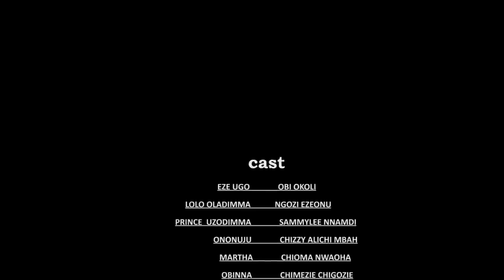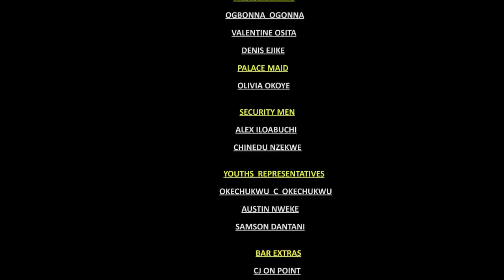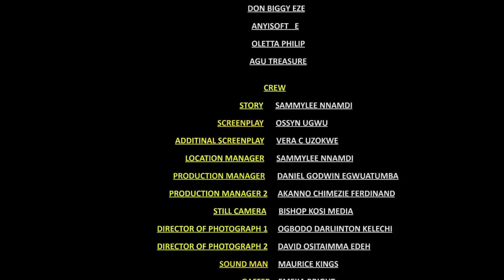She Accepted 2 Be With Him When He Had Nothing Not Knowing He's A Rich Man In Disguise/AfricanMovies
In this Nigerian movie, Starring: Chioma Iwuoha, Chizzy Alicgi Mbah, Ngozi Ezeonu, SammyLee Nnamdi and other Nollywood actors.